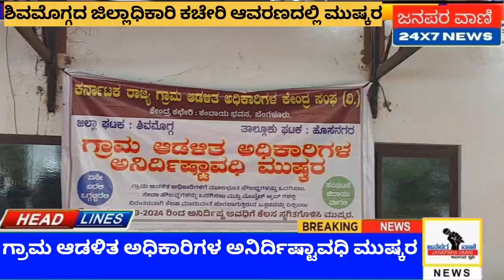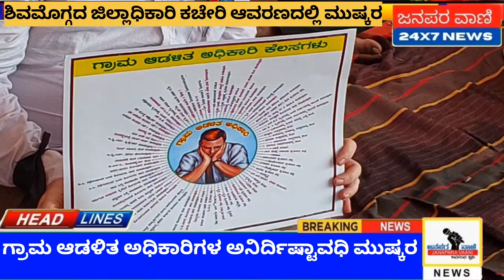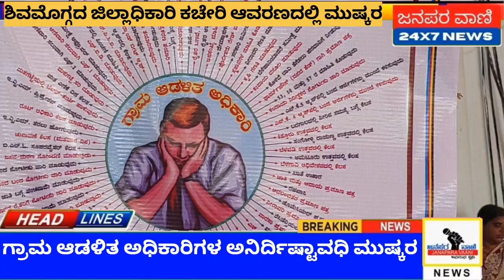| Shivamogg | ಗ್ರಾಮ ಆಡಳಿತ ಅಧಿಕಾರಿಗಳ ಅನಿರ್ದಿಷ್ಟಾವಧಿ ಮುಷ್ಕರ, ಎರಡನೇ ದಿನಕ್ಕೆ, ಬೇಡಿಕೆ ಈಡೇರಿಕೆಗಾಗಿ ಆಗ್ರಹ..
| Shivamogg | ಗ್ರಾಮ ಆಡಳಿತ ಅಧಿಕಾರಿಗಳ ಅನಿರ್ದಿಷ್ಟಾವಧಿ ಮುಷ್ಕರ, ಎರಡನೇ ದಿನಕ್ಕೆ, ಬೇಡಿಕೆ ಈಡೇರಿಕೆಗಾಗಿ ಆಗ್ರಹ..@janaparavaaninews